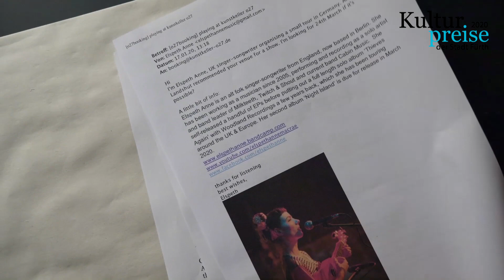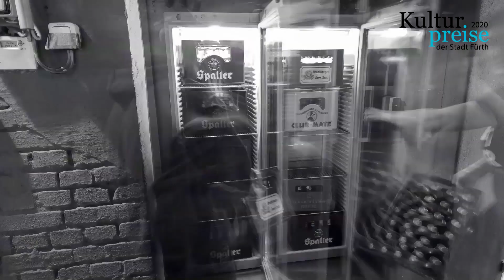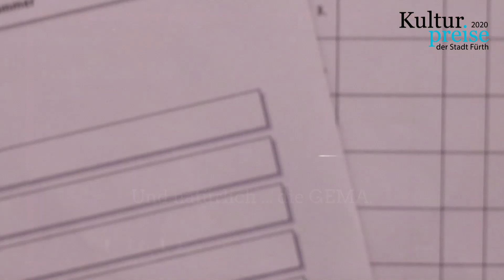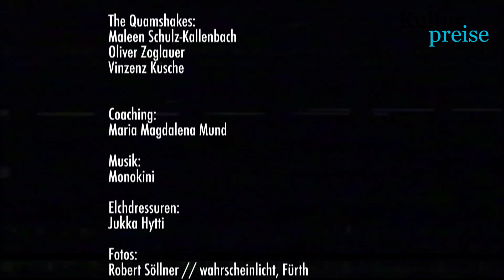Sonderpreis Kultur für kunstkeller o27 e.V.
Über ihre ehrenamtliche Arbeit berichten Mitglieder des Kunstkeller o27 e.V., die sich über den Sonderpreis Kultur der Stadt Fürth freuen dürfen.

Die übliche Preisverleihung muss 2020 coronabedingt ausfallen. Stattdessen stellt das Kulturamt der Stadt Fürth die Preisträgerinnen und Preisträger und ihr Wirken in Videos vor.